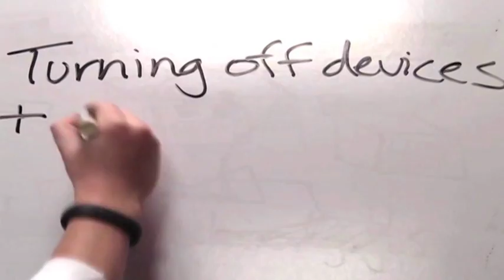OncorTheWire: Phantom load explained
Devices that are plugged in, but either not being used or not turned on, can suck energy and lead to higher than normal electric bills.